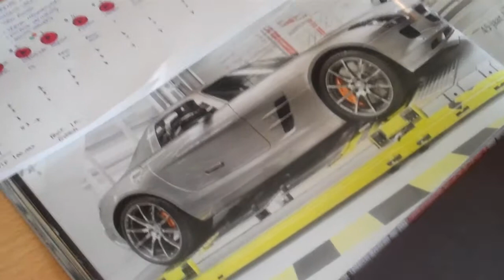Serial Networking Entrepreneurship Mercedes SLS AMG Coupe (USA) Rob Buser 001